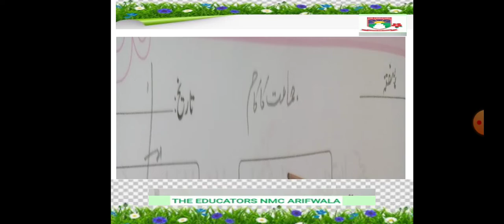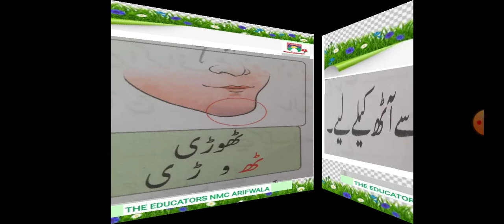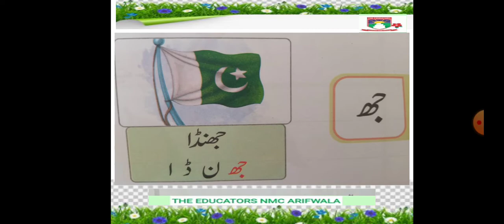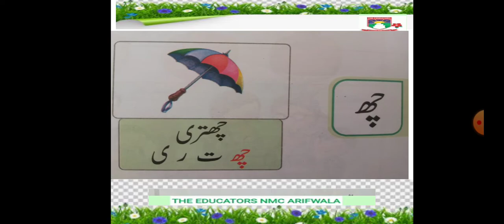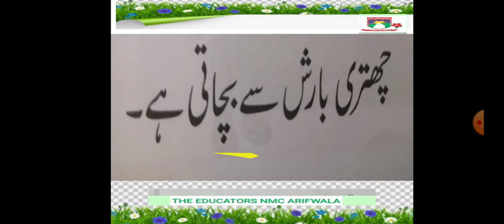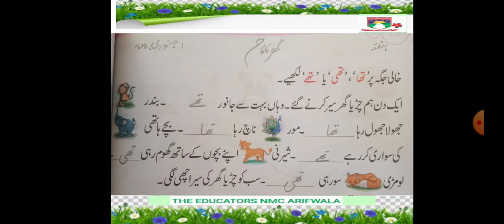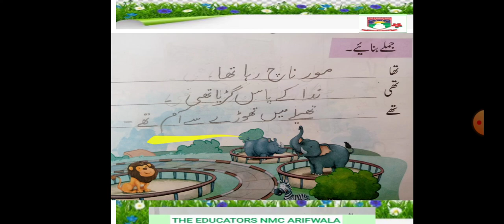Class K G Urdu Video#17 2 Jan 2021